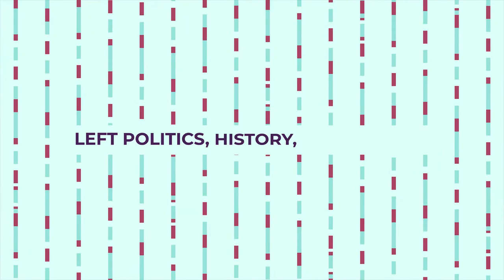Nachschlag: Trumps Erpressungsversuch und Giulianis Hetze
Quellen:

0:08 NBC: NBC News Obtains Audio of Trump Phone Call with Georgia Officials

Man sollte erwähnen, dass alle US-amerikanischen Medien zu einem der Lager (Demokraten oder Republikaner) gehören - die zu Trumps Erpressungsversuch gemachten Aussagen geben aber objektiv geltendes Recht der USA wieder.

3:01 Christo Aivalis: Rudy Giuliani demands TRIAL BY COMBAT at Insane Trump Rally

Christos Video geht noch weiter und ist wirklich sehenswert!